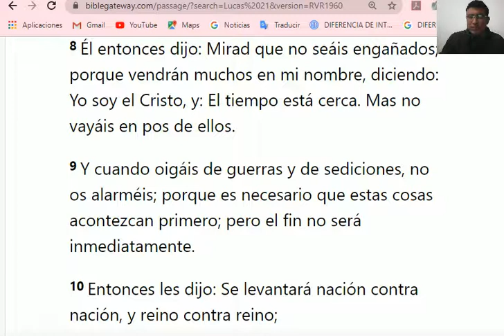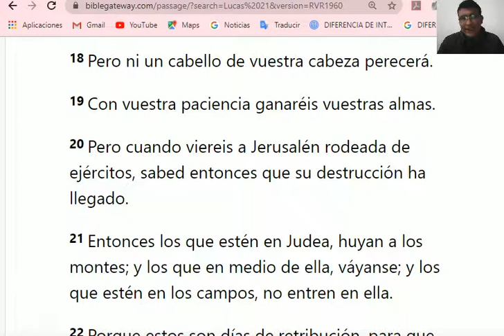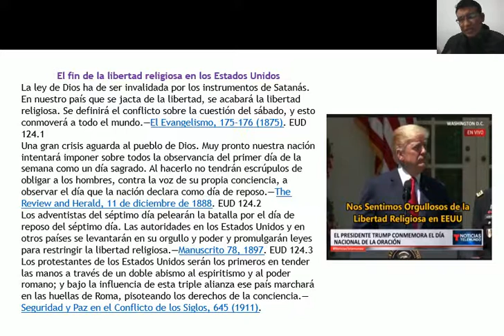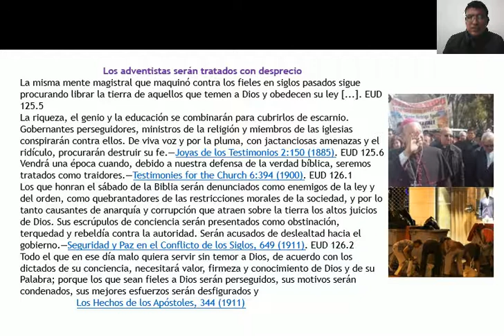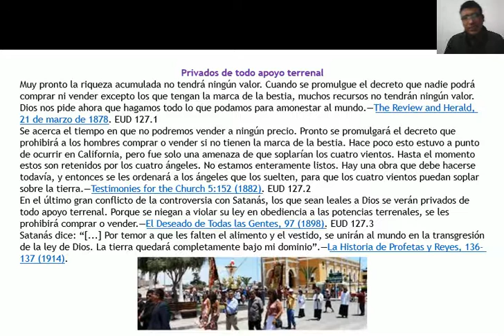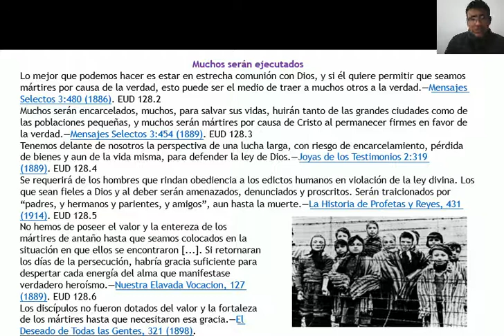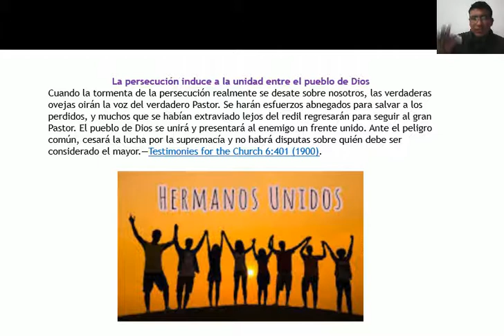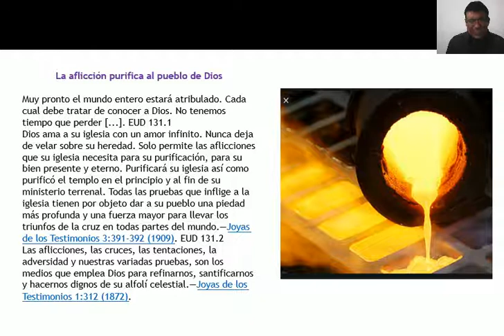CAPÍTULO 10 - EL PEQUEÑO TIEMPO DE ANGUSTIA - PEDRO MORALES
CAPÍTULO 10 - EL PEQUEÑO TIEMPO DE ANGUSTIA (Evento de los últimos días)